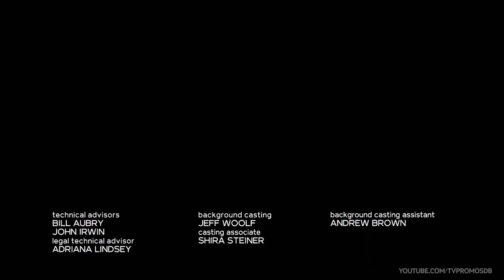Law and Order Temporada 21 Episódio 8 trailer | Law and Order 21x08 Promo Severance (HD)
Law and Order 21x08 Promo/Preview Severance
Law and Order Season 21 Episode 8 Promo
Law and Order 21x08 Promo Severance (HD)
Law and Order S21E8 Promo

Law and Order 21x08 trailer Severance
Law and Order Temporada 21 Episódio 8 trailer
Law and Order 21x08 Trailer Severance (HD)
Law and Order S21E8 trailer